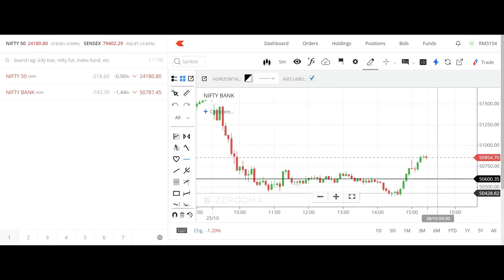सोमवार दि.28/10/24मार्केट देऊ शकतं अपसाईड रॅली... 🚀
निफस्टारचा शेअर मार्केट कोर्स आपल्या जीवनातील टर्निंग पॉईंट बनू शकतो...!🚘
📊 शेअर मार्केटच संपूर्ण मराठीतून ज्ञान फक्त एकाच छताखाली.📢

💡 कोल्हापुरातील नावलौकिक शेअर मार्केट कौर्स करा आणि आर्थिक साक्षर बना💰
🏷️ पुढील मॉर्निंग बॅच
सोमवार दि.04/11/2024
पुढील इव्हनिंग बॅच
सोमवार दि.04/11/2024

निफस्टार ट्रेड सेंटर, कोल्हापूर
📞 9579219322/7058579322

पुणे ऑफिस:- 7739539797